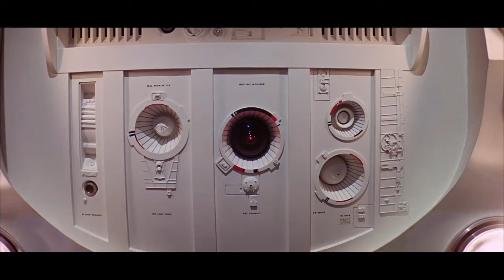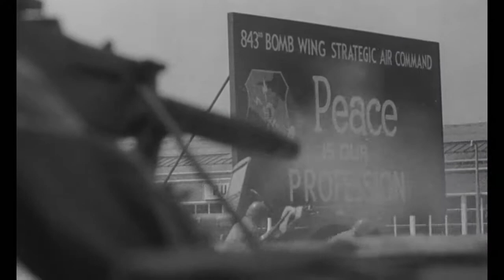Stanley Kubrick Soldiers Marching, Guns, and Shooting - Video 8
Video 8 - Stanley Kubrick Soldiers Marching, Guns, and Shooting
A humble attempt at linking similar themes found in Stanley Kubrick‘s films. I’m sure I’ve overlooked many other combinations - it’s a start.